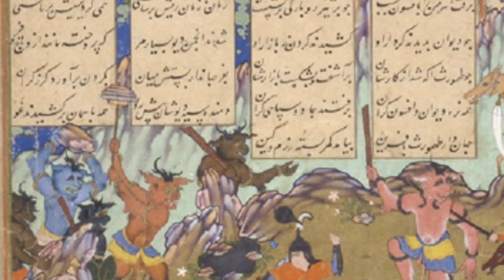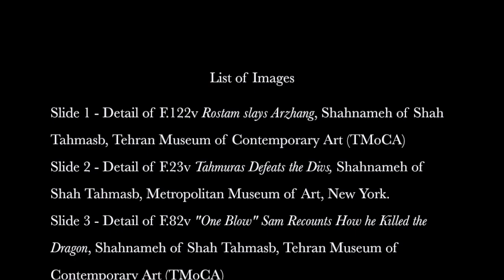Introduction by Zahra Faridany-Akhavan, Ph.D